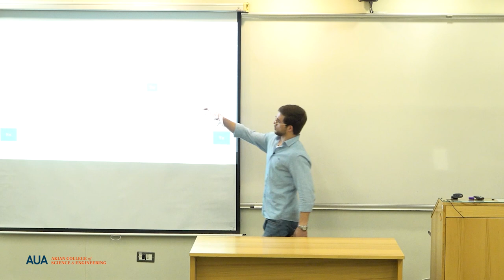Vyacheslav Stepanyan | Controlled Radiation Pattern Antenna Design for GNSS Anti-Jamming System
Vyacheslav Stepanyan presents his capstone project titled "Controlled Radiation Pattern Antenna Design for GNSS Anti-Jamming System" as part of the BS in Engineering Sciences Capstone 2024 Presentations.